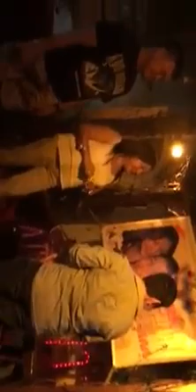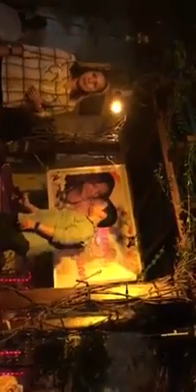engagement party w/ our family and friends...